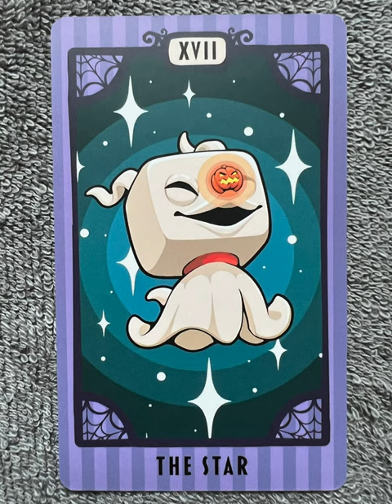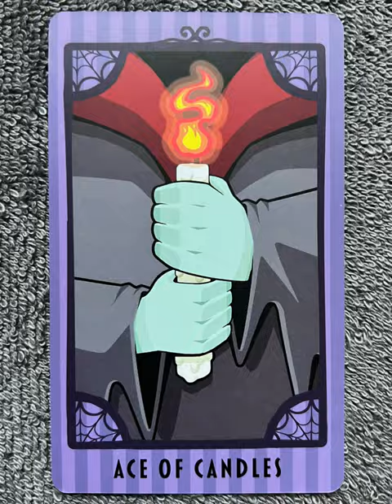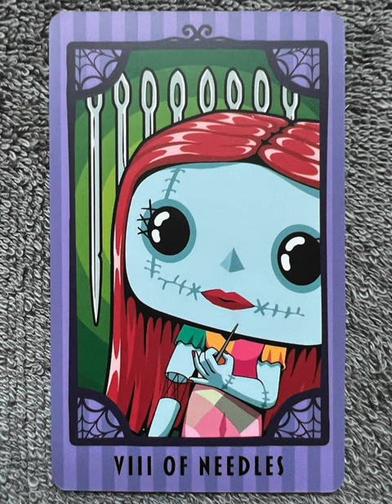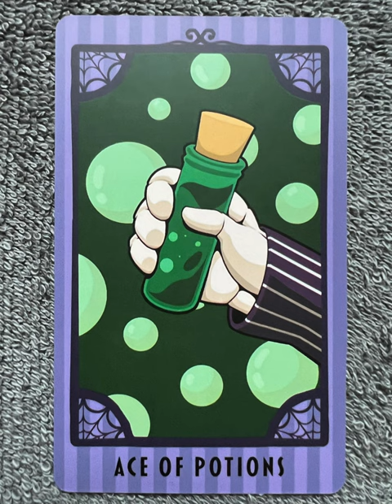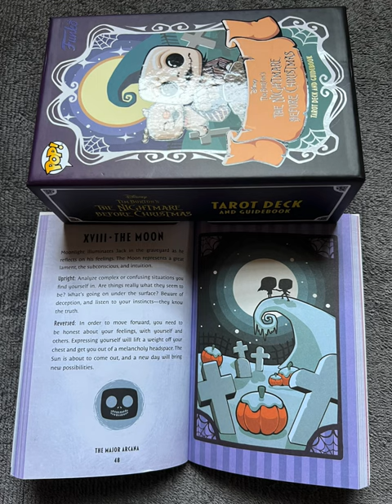The Nightmare Before Christmas Funko POP Tarot - a tarot deck flip thru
The Nightmare Before Christmas Funko POP Tarot flip through

Tarot Teasers

Featuring both Major and Minor Arcana, the set also comes with a helpful guidebook explaining each card’s meaning, as well as simple spreads for easy readings. Packaged in a sturdy, decorative gift box, this hauntingly charming tarot deck is the perfect gift for both Disney Tim Burton’s The Nightmare Before Christmas fans and tarot enthusiasts.

Let the citizens of Halloween Town guide your tarot practice with this new, Funko edition of the sumptuously illustrated tarot deck inspired by the classic animated film Disney Tim Burton’s The Nightmare Before Christmas––now with completely reimagined Funko-inspired art!

Including both the Major and Minor Arcana, the set also comes with a helpful guidebook featuring the classic text from The Nightmare Before Christmas Tarot Deck and Guidebook with explanations of each card’s meaning, as well as simple spreads for easy readings. Packaged in a sturdy, decorative gift box, this devious deck of tarot cards is the perfect gift for Disney fans, Funko collectors, and tarot enthusiasts everywhere.

FUNKO EDITION: Celebrate your fandom in a whole new way with this Funko version of Disney Tim Burton’s The Nightmare Before Christmas Tarot Deck and Guidebook that combines the film’s unique aesthetic and timeless characters with the iconic Funko art style

Halloween tarot deck